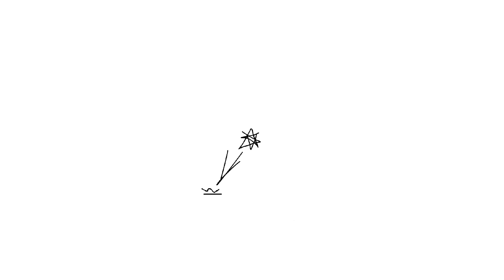ATEEZ: АЙ КЭН НОТ ИНГЛИШ :D РЕАКЦИЯ/REACTIONS | KPOP ARI RANG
Хорошо проводим время с ребятами